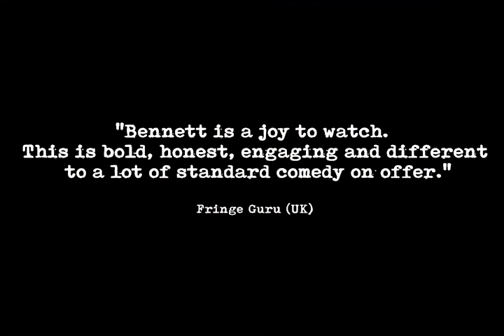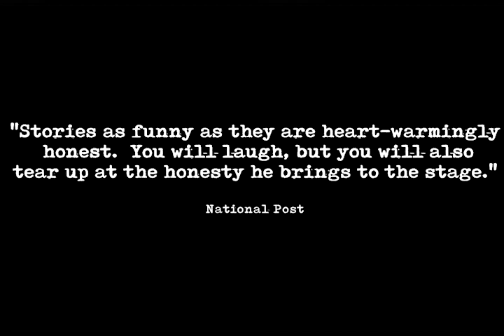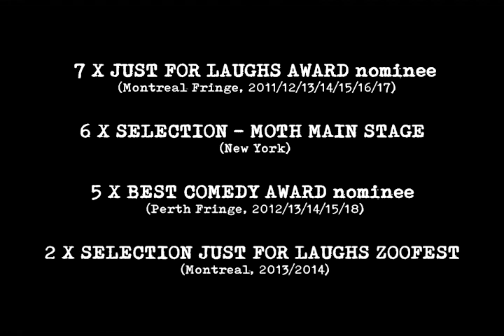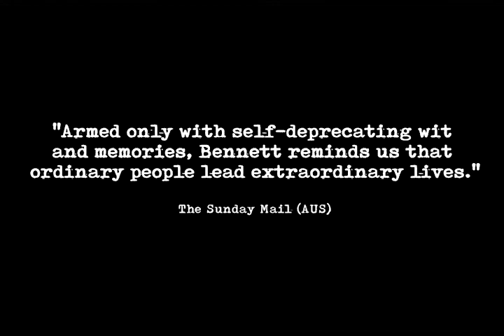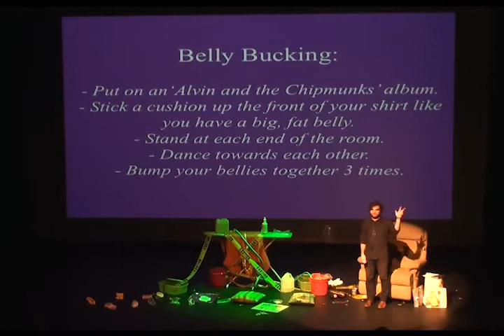Jon Bennett: Fire in the Meth Lab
Dear Brother, How’s jail? I’ve written a show about you, is that ok? You’re in jail so you can’t really say no. Love from your little brother, Jon.

Renowned Australian storyteller Jon Bennett (NPR, Just For Laughs) tells the amazingly sordid and bizarre story of his brother’s life. A sometimes shocking and chaotic tale, Bennett recounts his brother’s experiences with both charismatic hilarity and heart-warming, poignant reflection.
“Hilarious” ★★★★★ – Edmonton Sun | ★★★★★ – National Post

Venue: Westport Bowery

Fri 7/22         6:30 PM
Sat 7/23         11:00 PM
Wed 7/27 8:00 PM
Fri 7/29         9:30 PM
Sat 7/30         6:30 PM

The 18th annual KC Fringe Festival back with live performances July 15-31st.  This 15 day art explosion features over 400 participating artists, in 13 different venues, with 56 productions, 23 visual artists, 3 films and more than 289 opportunities to find your Fringe this year. It’s your chance to celebrate support local, national and international performing and visual arts. There’s something for everyone! KC Fringe Festival runs July 15-31st. Tickets and full schedule available at KCFringe.org.